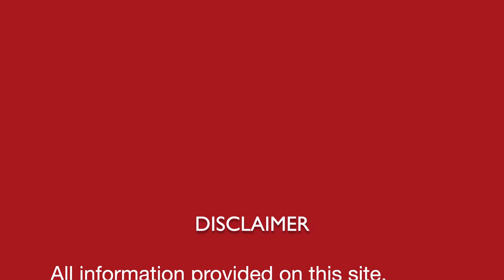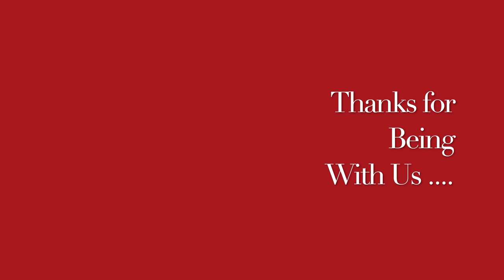उलझन || Confusion || Natural Homeopathic remedies with symptoms || होम्योपैथिक उपचार